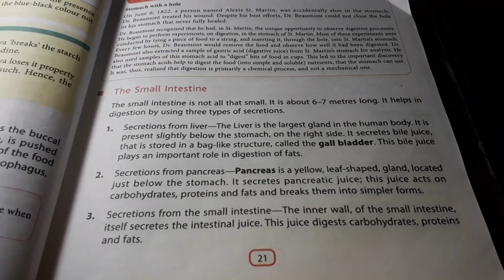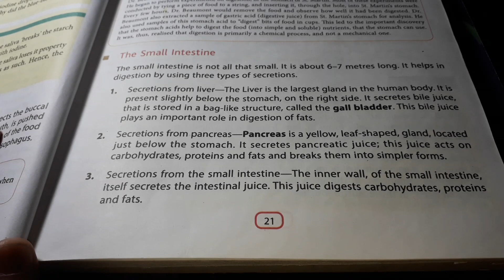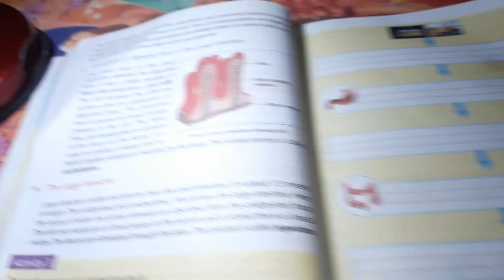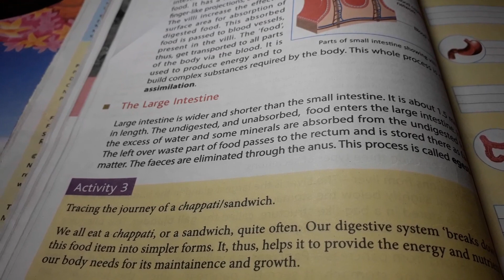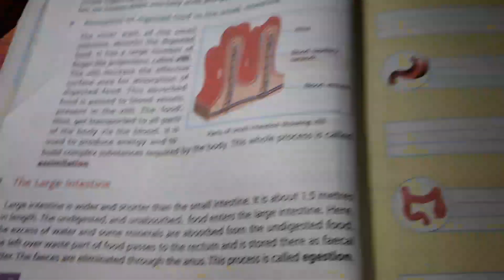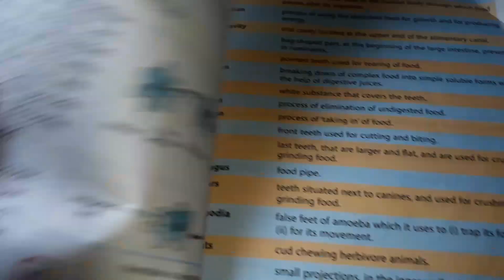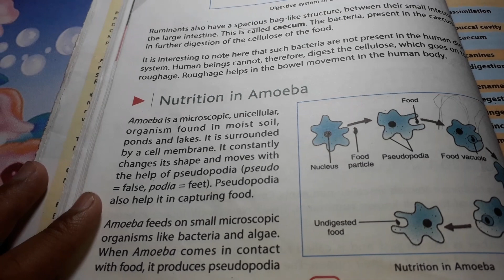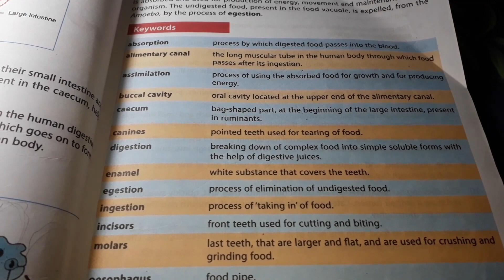||D.A.V Class 7 Science Ch-2 Explanation||Part-2||Nutrition in living organisms -Animal and Man||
This video is for D.A.V Class 7 students of Science Ch-1 Nutrition in Living Organism -Animsl And Mans